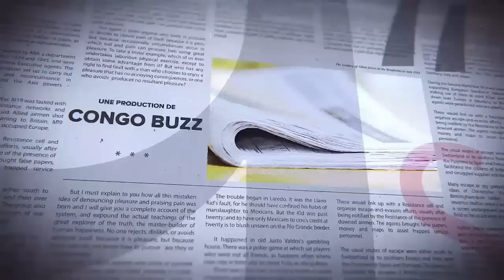GRANDE TRIBUNE |24.01.2023| RDC : LA FORCE DE FATSHI. SUCCÈS OBTENU EN 4 AN SEULEMENT